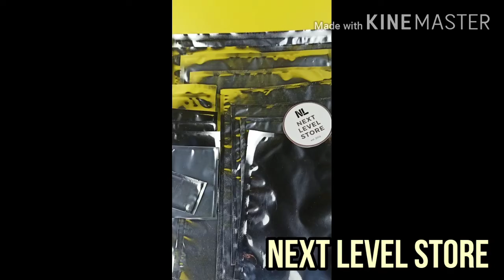Aluminium Foil Pouch Flat Bag Clear Plastic Kemasan Premium by Next Level Store